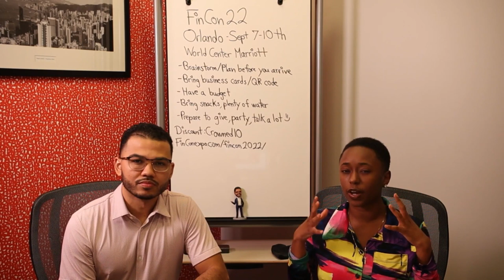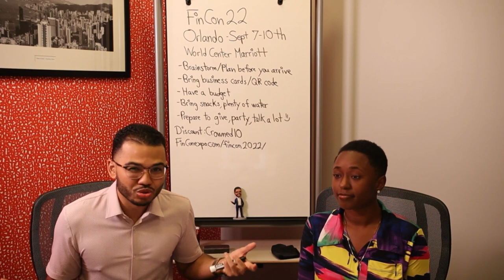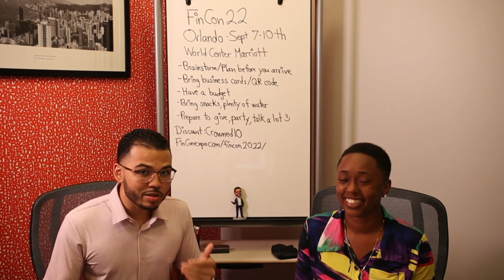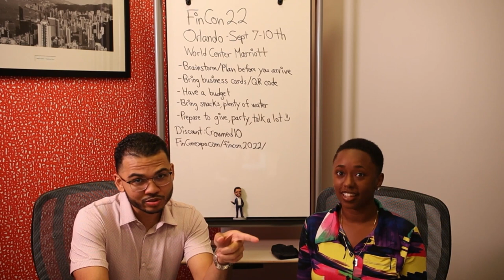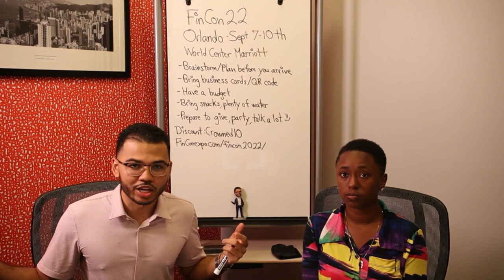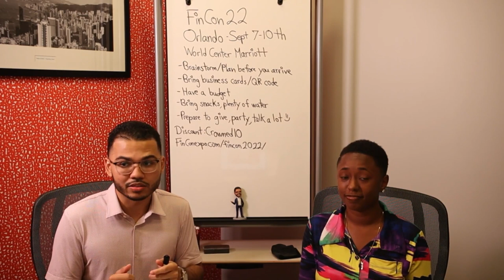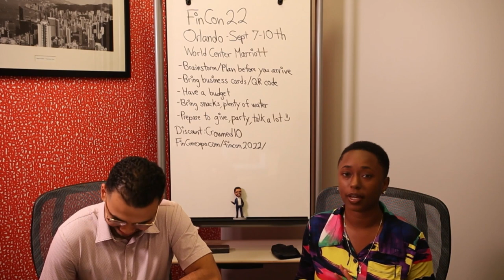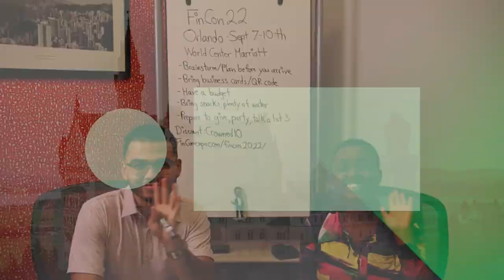FinCon 2022 With Brittany Greene